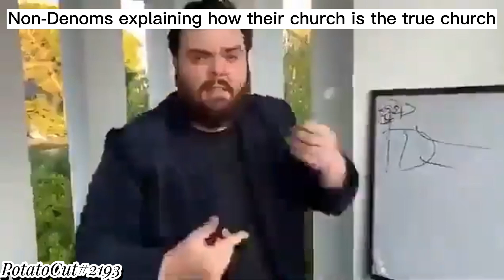Denomination Slander Meme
Looking to expand your faith? Join Mount Sinai, a Christian discord community with the largest amount of Christian faith-based information on discord!